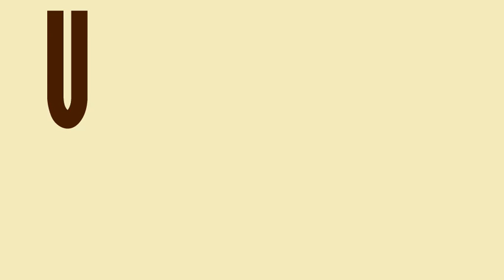Pink-18wheeler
motiongraphic by sandra grabner mma06 Fh salzburg music by pink